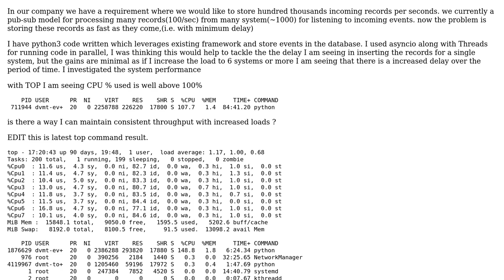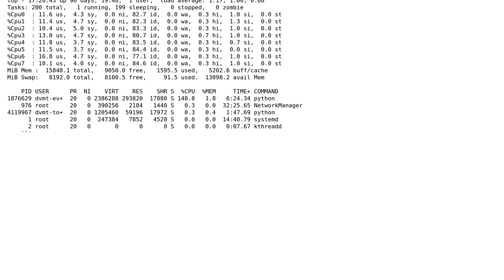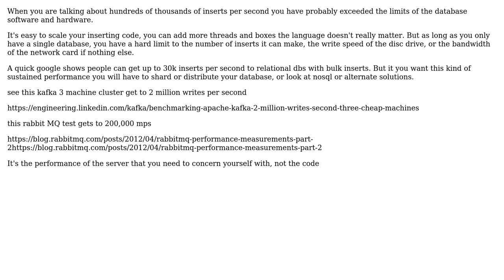designing high throughout system for storing hundred thousands incoming records per second in...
Software Engineering: designing high throughout system for storing hundred thousands incoming records per second in SQL server database

With thanks & praise to God, and with thanks to the many people who have made this project possible! | Content (except music & images) licensed under CC BY-SA | Music | Images & others | With thanks to user Vaibhav Chauhan user Ewan and the Stack Exchange Network Trademarks are property of their respective owners. You are responsible for your own actions.